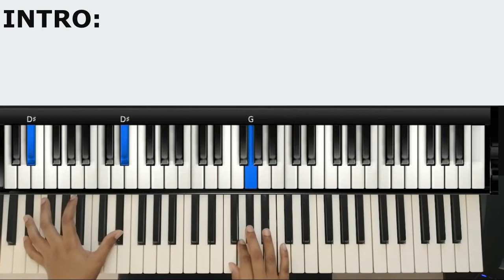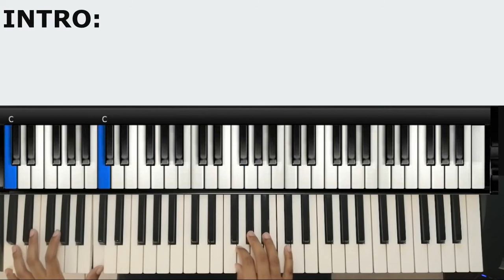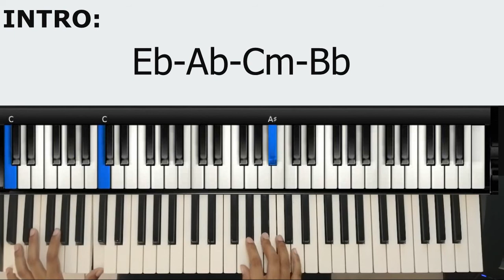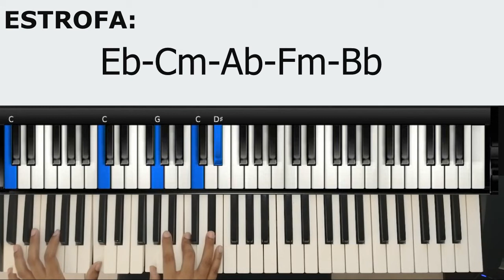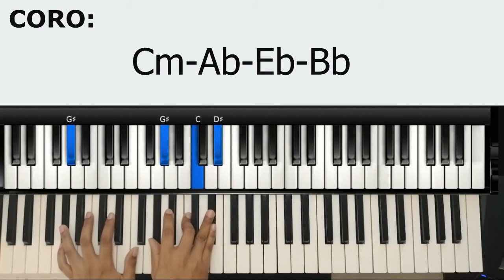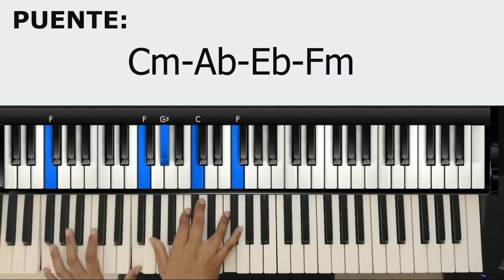PAPÀ - OASIS MINISTRY |PIANO TUTORIAL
Bendiciones amig@s, les comparto este tutorial de la canción PAPÀ del grupo oasis ministry.

0:00 Bienvenida
0:43 Intro
2:10 Estrofa
3:31 Coro
4:22 Puente
5:08 Final